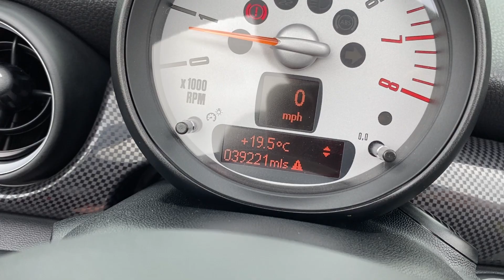2012 MINI CONVERTIBLE 1.6 T COOPER S White for sale Castle Motors